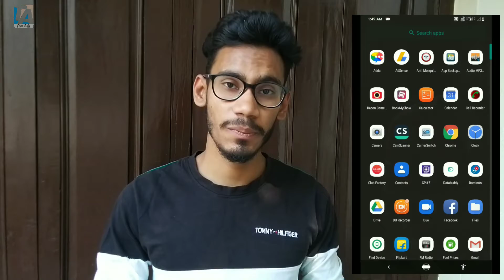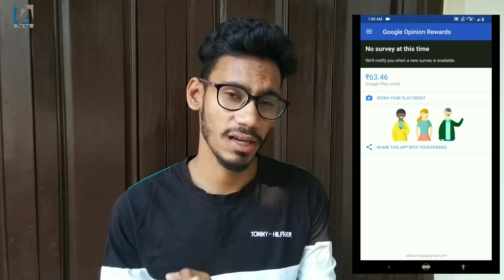How to purchase free PUBG UC Money 💰| Free me Le UC money or kharde dhero skin's